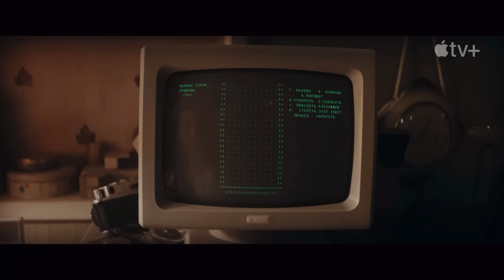[자체자막] 테트리스 첫 예고편